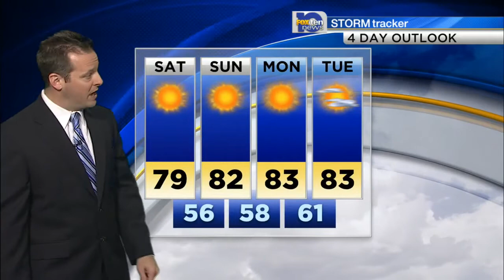Matt's Weekend Forecast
Beautiful all weekend long!!